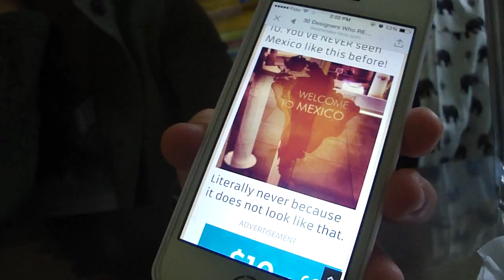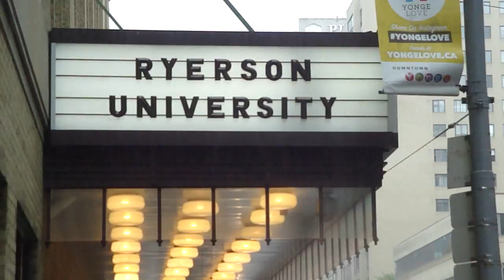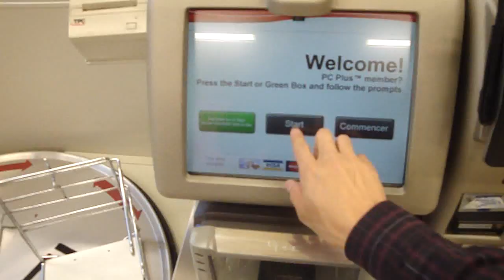I got the job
Going to be working at the Panam games this summer at the Maple Leaf gardens! Super excited.

You! Me! Dancing! - Los Campesinos!